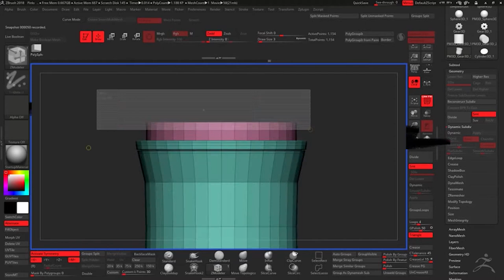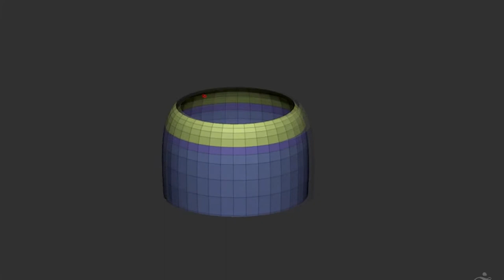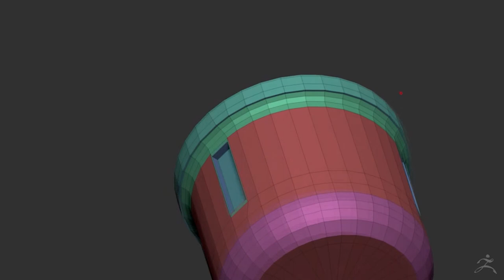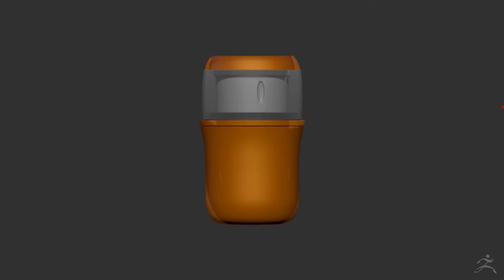Coffee Grinder Modeling Zbrush